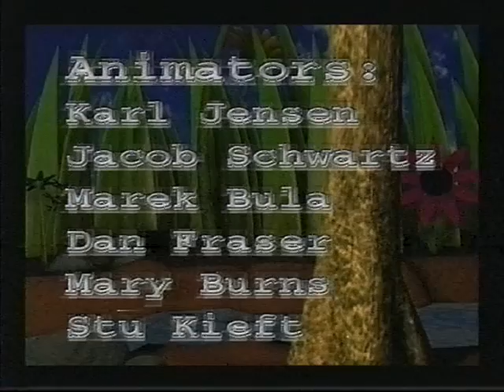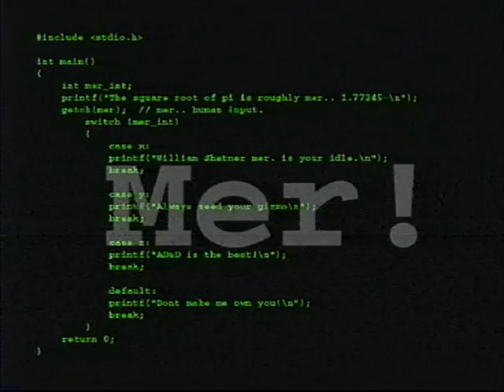Gnome Mans Land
Produced at the Gulf Islands Film and Television School during the Youth Media Intensive Program (Aug. 29 - Sept. 04, 1999) by Jacob Schwartz, Karl Jensen, Dan Fraser, Marek Bula, Mary Burns and Stuart Kieft.

A day in the life of Arlo the
garden gnome.